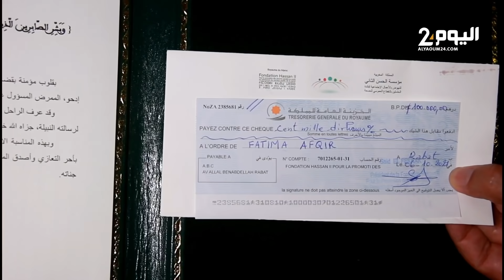وزارة الصحة تعزي في وفـ.ـاة ممرض بحادث سير ضواحي تارودانت